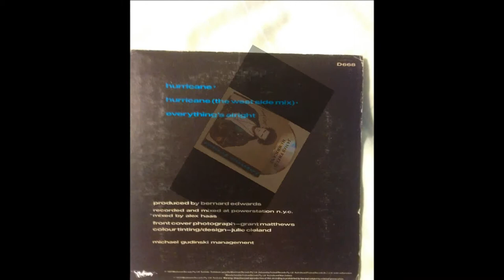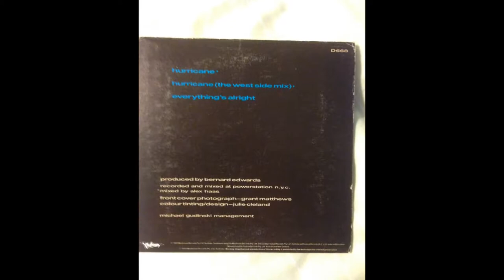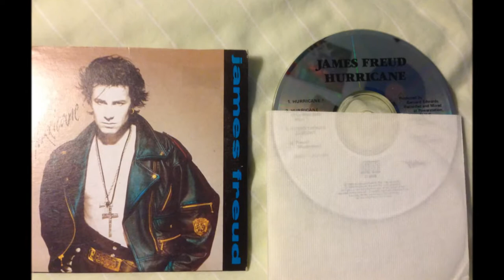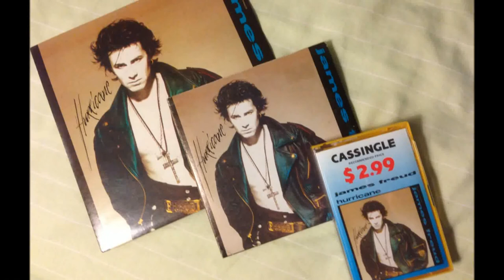James Freud - Hurricane - West Side Mix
12 inch mix - sourced from Hurricane CD Single